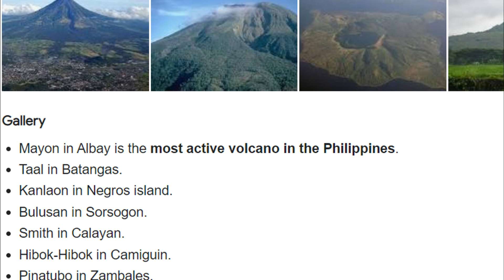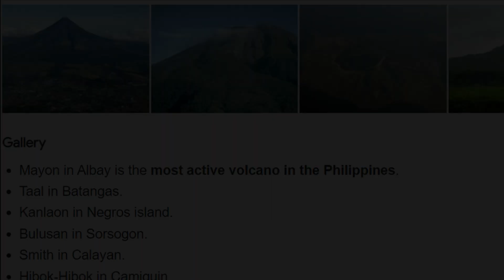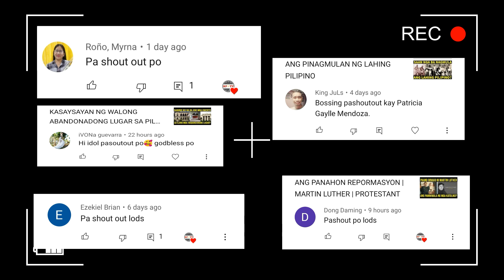5 KAALAMAN TUNGKOL SA MAKASAYSAYANG MAYON VOLCANO | PERFECT CONE